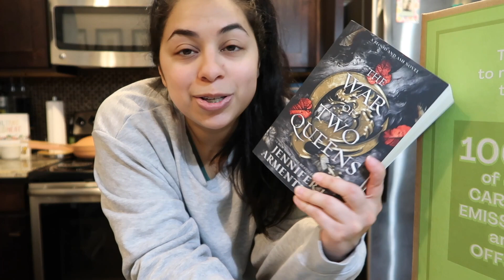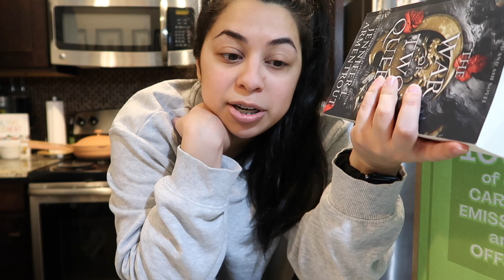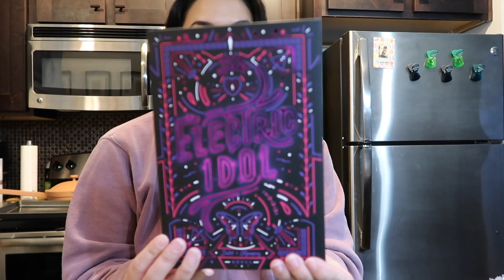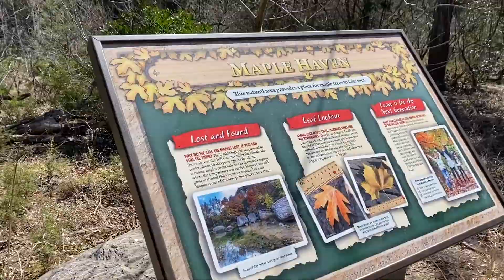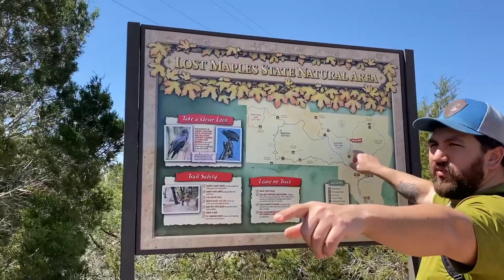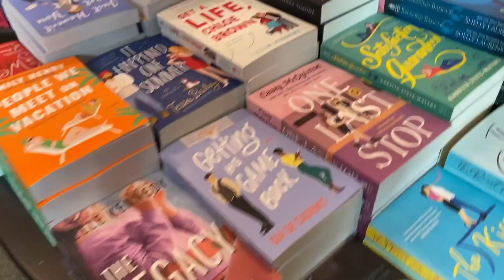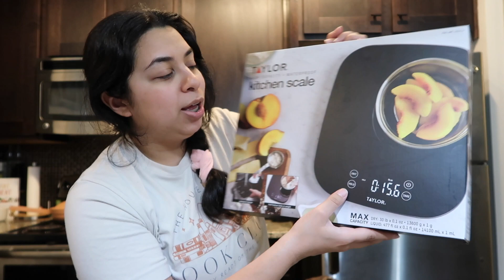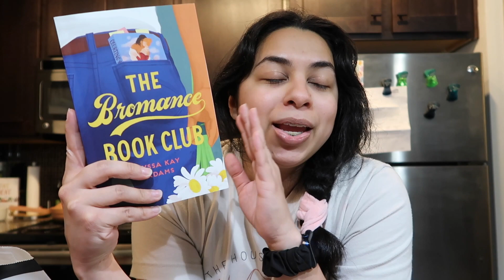VLOG | Lost Maples + Self Care Weekend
Hi guys! This vlog is a little more lifestyle then reading since we were doing so much! I hope you enjoy it! What are y'alls favorite hike spots??